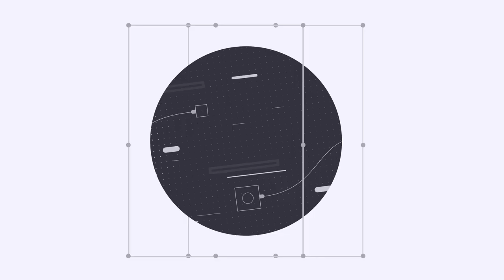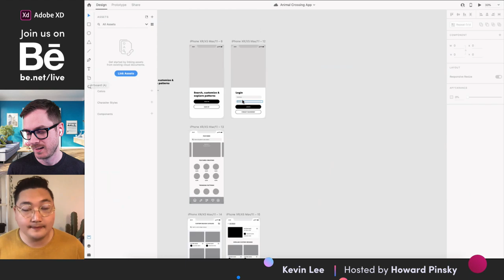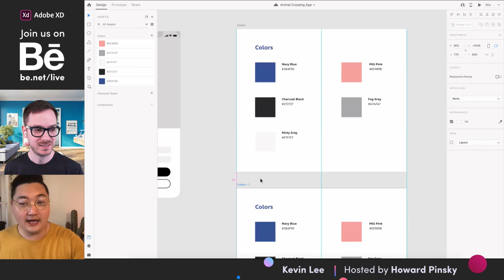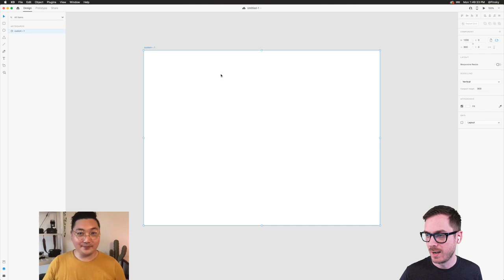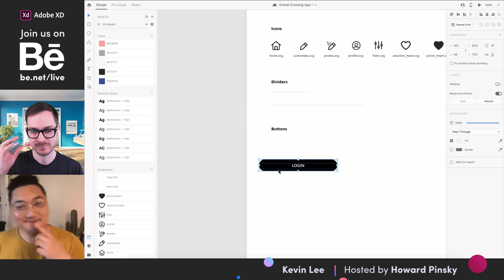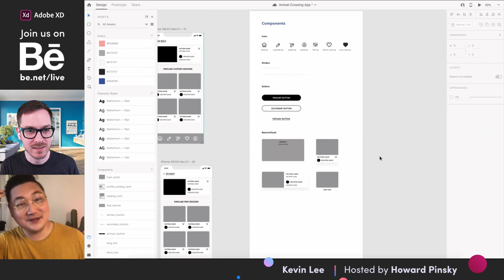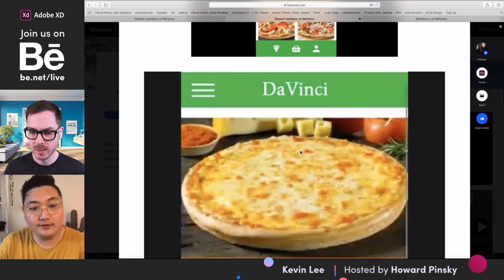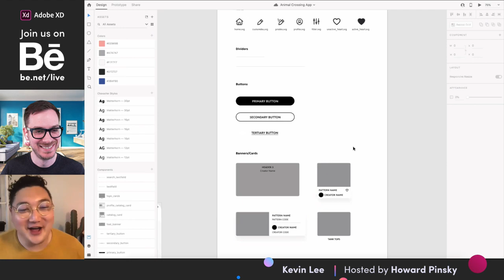Designing a Character Customizer App with Kevin Lee and Howard Pinsky - 1 of 1 | Creative Cloud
Join product designer Kevin Lee and host Howard Pinsky on Adobe Live! Inspired by the popular video game Animal Crossing, watch Kevin design a mobile character builder. Kevin will create the style guide and experiment with components before building the user interface. Stick around for pro tips on how to create and implement design systems to speed up your workflows -- and a sneak peak of Adobe XD’s June release!

Guest Kevin Lee is a Product Designer based in Los Angeles

Chapters
00:00 Start
05:00 Project intro
15:30 Reviewing low/high fidelity designs
17:30 How to use Mimic plugin
24:00 Getting started in XD - creating the style guide
58:30 “heart” easter egg in XD